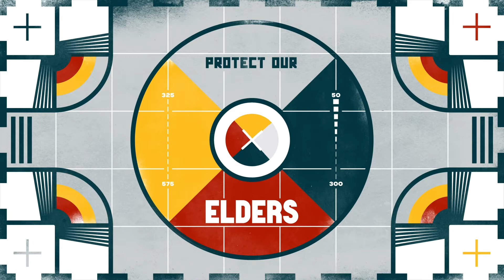ProtectOurElders - Dane Cunningham - How to Wear A Mask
Dane Cunningham AKA Cousin COVID is joining the ProtectOurElders campaign to add a dash of laughter to our lives, but more importantly to remind us to do all we can to protect our most vulnerable.